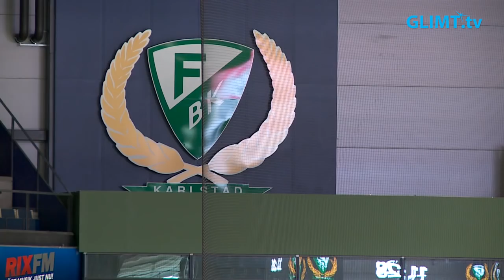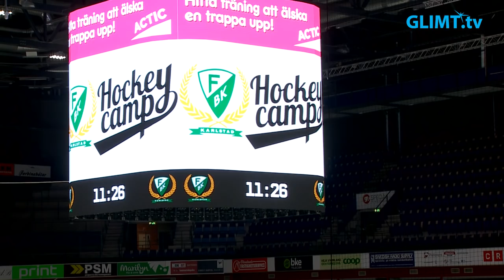Färjestads sportchef inför säsongen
Glimt Sport fick en lång pratstund med Färjestads sportchef, Peter Jakobsson, nyligen. Vi kollar läget med honom och lagbygget inför den stundande SHL-säsongen. Men vi får också veta mer om Peter Jakobssons egna hockeykarriär som spelare.